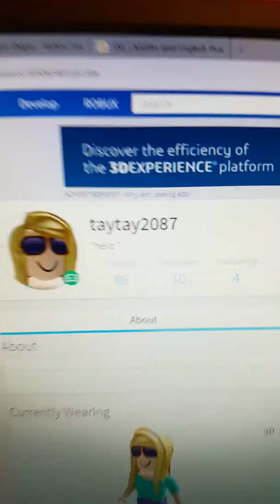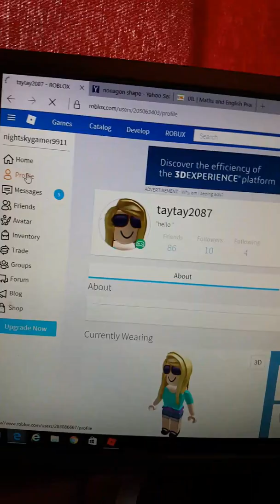Bob rolling out side